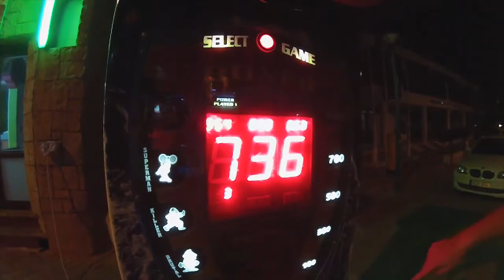Айя-Напа, Кипр 2013